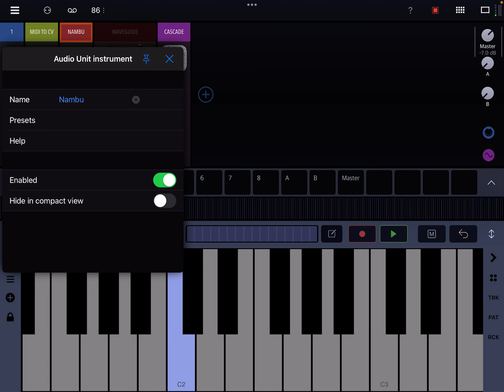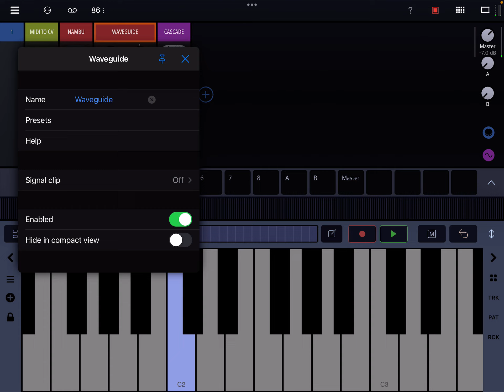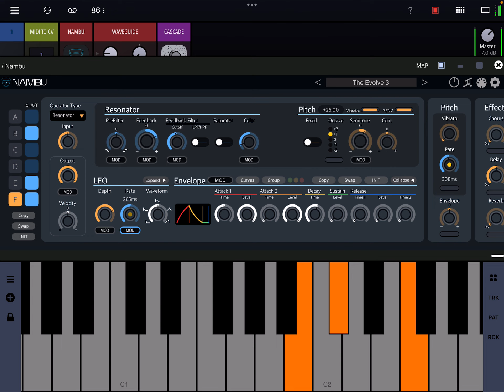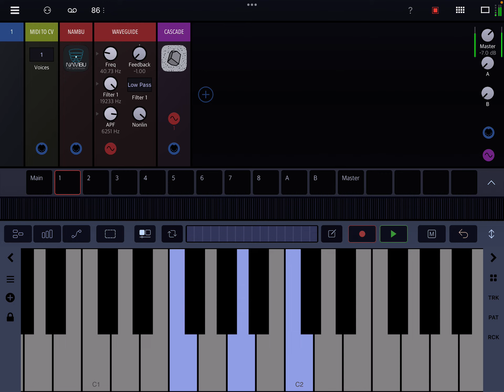Drones from the Calender